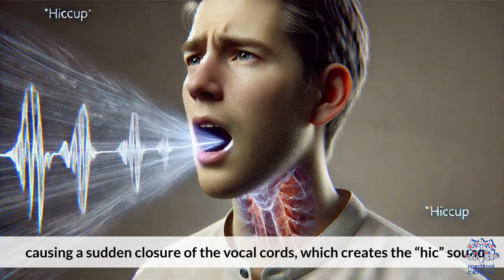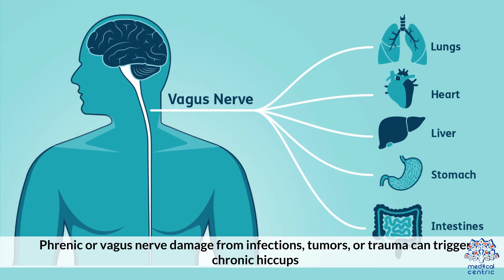Hiccups: Harmless or Deadly?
### **Can You Die from the Hiccups?**

Hiccups—those sudden, involuntary contractions of the diaphragm—are usually harmless and temporary. But can something so minor actually be deadly?

### 🧠 **The Science Behind Hiccups**
Hiccups occur when your diaphragm spasms and your vocal cords snap shut, creating that distinctive “hic” sound. They can be triggered by overeating, carbonated drinks, stress, or sudden temperature changes. Most hiccups last a few minutes and go away on their own.

### ⚠️ **When Hiccups Become Dangerous**
While hiccups themselves won’t kill you, **persistent or chronic hiccups** (lasting over 48 hours) can be a symptom of serious underlying conditions like:
- Brain tumors or strokes
- Nerve damage
- Kidney failure

In very rare cases, prolonged hiccups can lead to **exhaustion, dehydration, malnutrition, or even respiratory complications**, especially in critically ill patients. There are also rare reports of fatal complications **associated with what caused the hiccups**, not the hiccups themselves.

### ✅ **Bottom Line**
**No, you won’t die from common hiccups.** But if they last more than two days or keep coming back frequently, it’s time to see a doctor—because the danger may lie in the root cause, not the hiccups themselves.